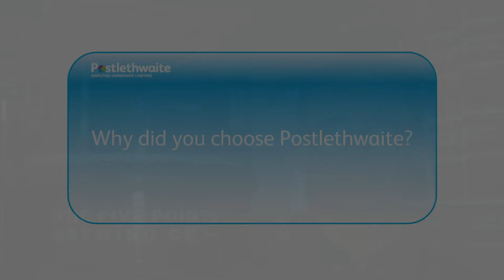EMI Scheme Ed Mason Five Points Brewing Company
Ed Mason, Founder & Managing Director of The Five Points Brewing Company in Hackney, London, talks about employee ownership, why he chose an EMI Scheme (Enterprise Management Incentive) for his company and his experience of working with Postlethwaite employee ownership lawyers.